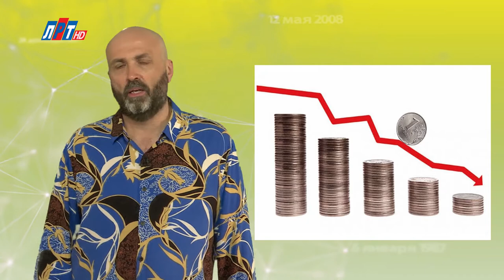"Дата" - 17 августа